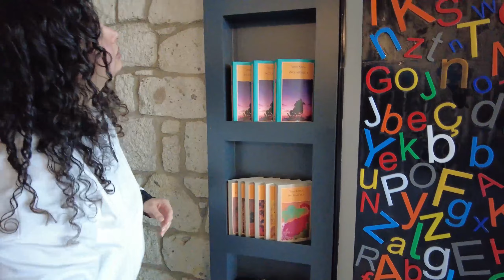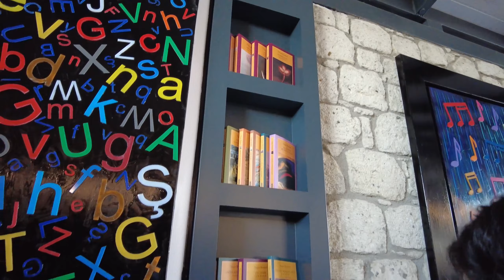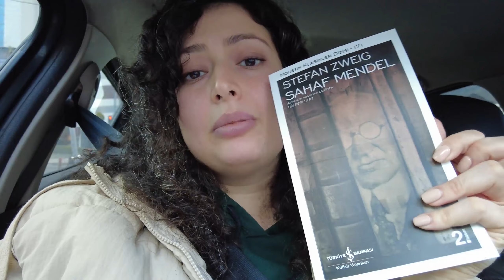URLA'DA PİYANO EŞLİĞİNDE KAHVALTI // KAKTÜS CENNETİNE GİTTİK // DUDU PERİ TİYATRO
Merhabalar,

Artık Youtube'da bir vlog kanalım var. Umarım severek izlersiniz.

Bana Ulaşın!

Instagram'da Takip Edin! 👉@saimeozdemirofficial